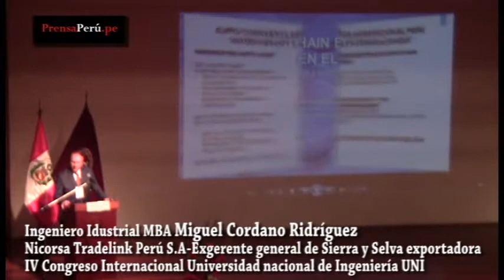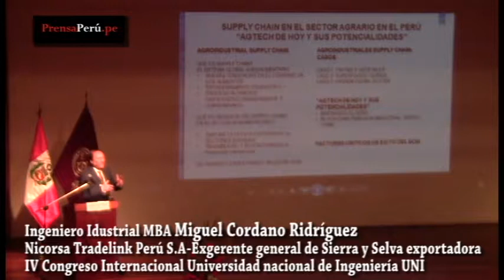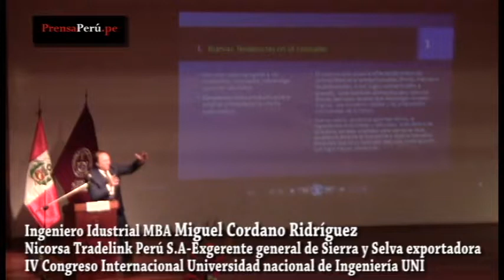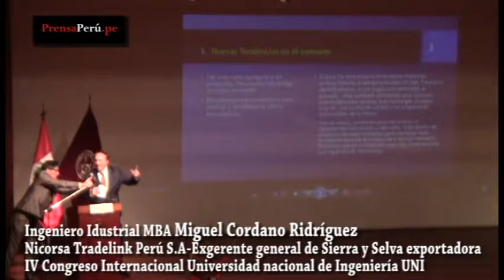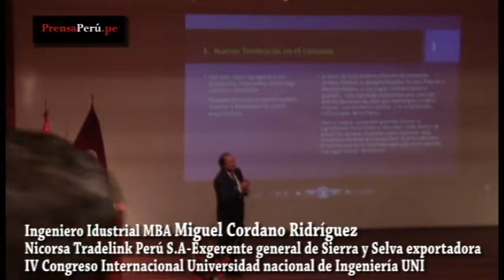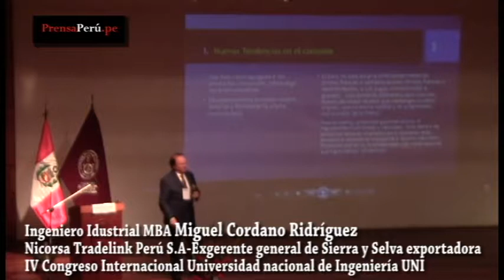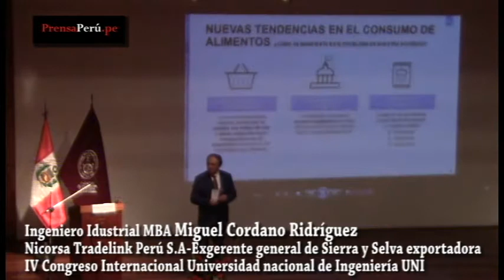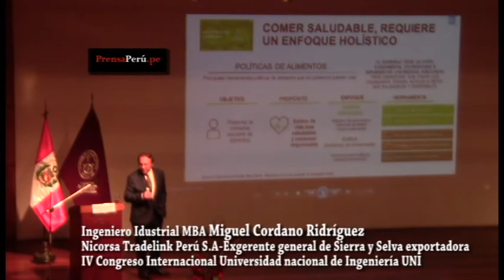Ing Industrial MBA Miguel Cordano Rodríguez IV Congreso Internacional Universidad nacional de Ingeni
Lima. Agencia Peruana de Noticias PRENSAPERU.PE Twitter: @prensaperupe se realiza por espacio de dos día el IV Congreso Internacional Universidad Nacional de Ingeniería UNI, durante los días 09 y 10 de setiembre de 2019 con delegaciones académicas universitarias de Argentina, Colombia y Ecuador.

El conferencista en abrir el ciclo de ponencias magistrales fue, el Peruano Invitado: Ingeniero Industrial MBA Miguel Cordano Rodríguez, gerente general de Nicorsa Tradelink Perú S.A. Gerente General en trading y en consorcio con Blockchain Life Solutions, Ex Gerente General en Sierra y Selva Exportadora, Consultor de innovación y tecnología.

Fuente: Agencia Peruana de Noticias PRENSAPERU.PE Twitter: @prensaperupe